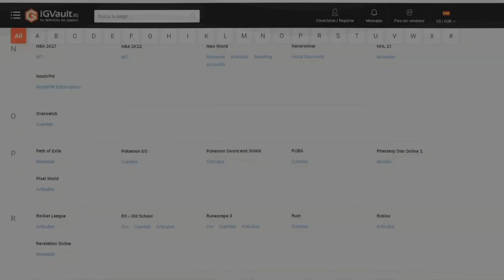¡SOLUCIÓN MÁS BARATA SBC *SANDRO TONALI 92 FUT FANTASY*! | -200K | ¿MERECE LA PENA? | FIFA 22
bydeerky fifa

bydeerky icono

bydeerky SANDRO TONALI

FIFA 22
FIFA22
FUT 22
FUT22